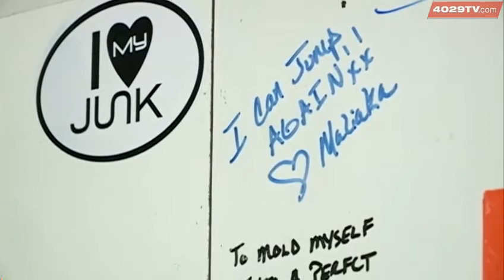Local woman walks again with Crossfit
Lisa Crossfit Woman